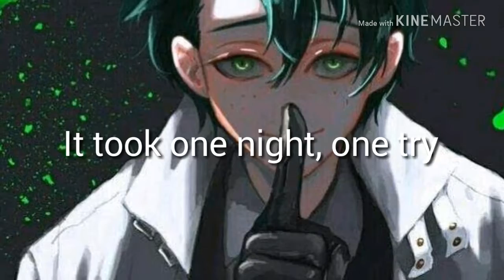For awkwardhummus and Silly cake LOLO with sans XOX frisk :3 *Deku x Silly cake ANNND awkwardhummus*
I ship them. :3